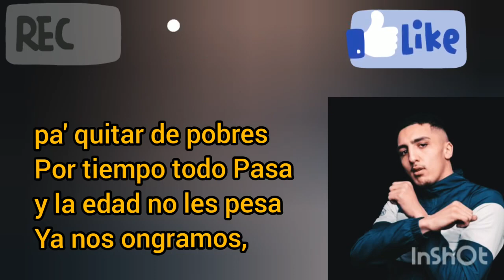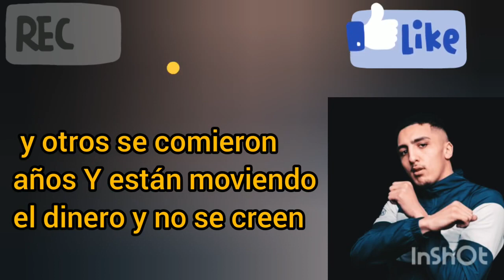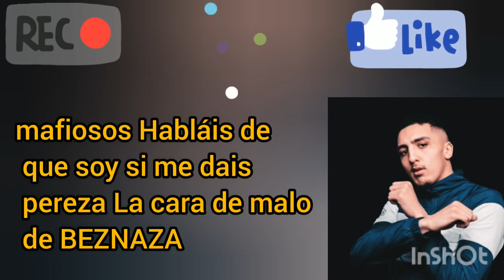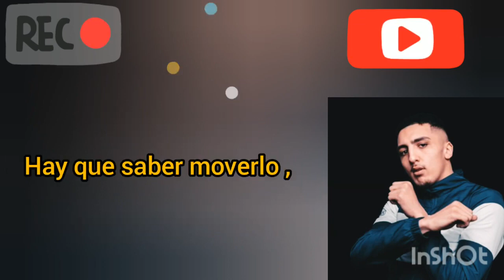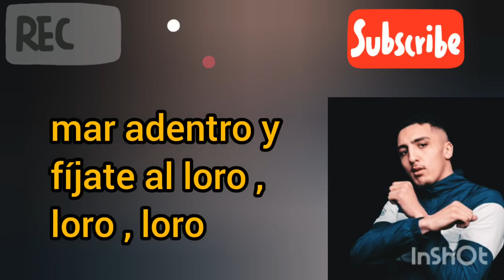Morad Normal OFICIAL Lyrics Letra الكلمات